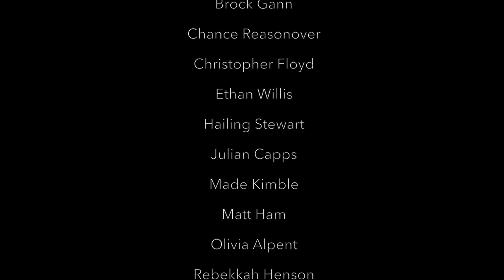LHS BDN - April 22, 2018